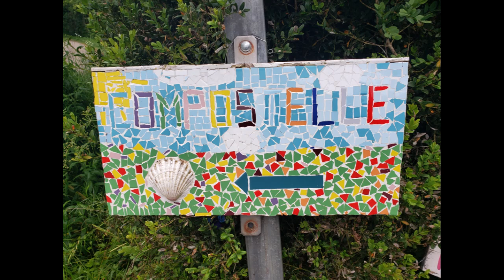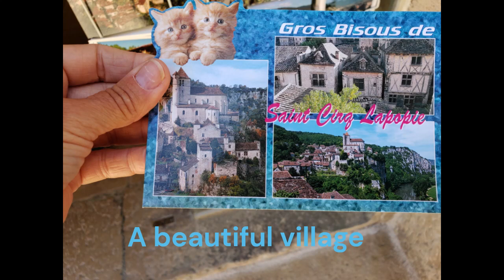Chemin du Puy 16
Cabrerets to Saint-Cirq-Lapopie .
Chemin de halage and relaxing time in a beautiful village.

En avril 2023, mon livre en français sera publié et disponible sur Amazon.
MON CAMINO EN  FRANCE. Une aventue inoubliable vers Compostelle.
Consultez mon site d'auteur : onfootinfrance